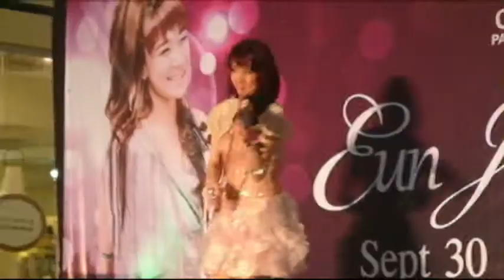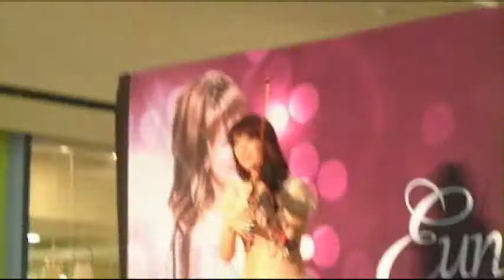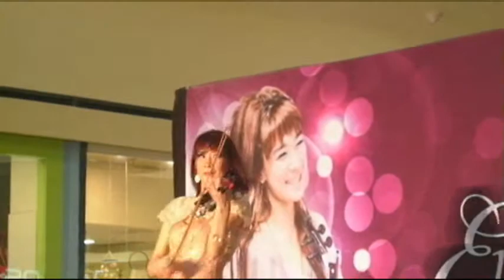Eun Joo Park @ SM PAMPANGA